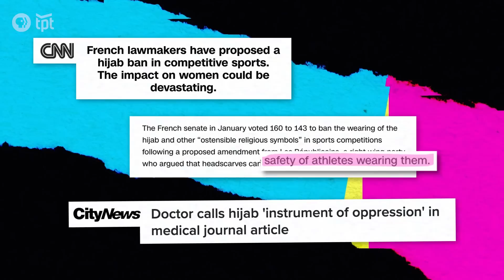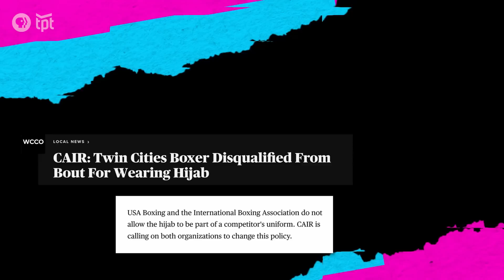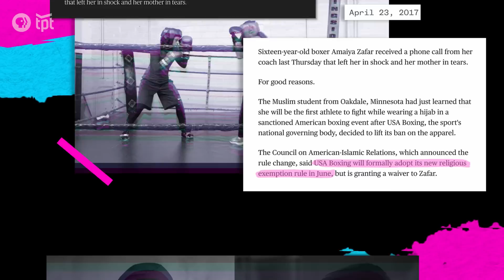Why Modest Fashion Is Becoming More Popular | Worn Within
Modest fashion, though not new, has increased recognition and availability with major brands like Nike introducing their own modest clothing line. Yet, athletes still face challenges while competing in these garments. Join Susan as she dives deeper into the history of this clothing style and unravels its common misconceptions.

00:17 Ibtihaj Muhammad - First US Olympian to compete and medal while wearing a hijab
01:30 Ifrah Jama talks about her work as a MN Fashion Designer
02:50 What does Modest Fashion mean? A conversation with Hafsa Lodi
03:17 A brief history of Modest Fashion
04:40 Modest Fashion in sports
05:23 Conversation with boxer, Nasteha Sharif